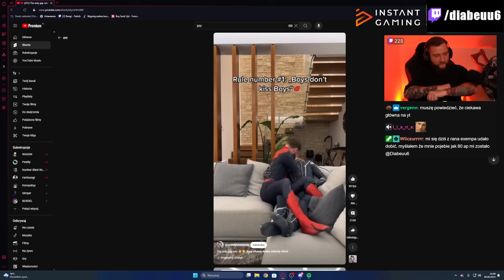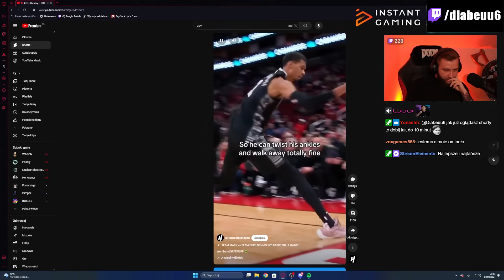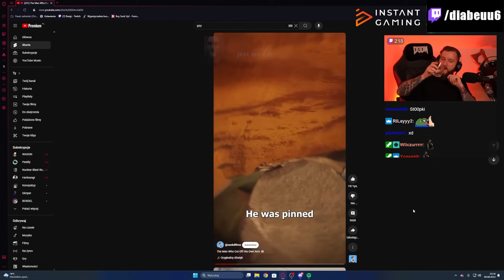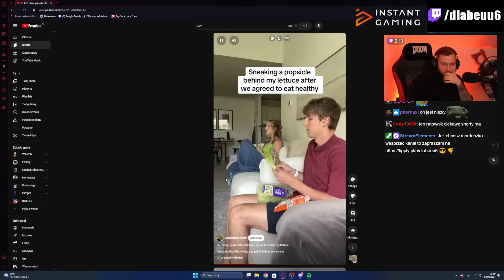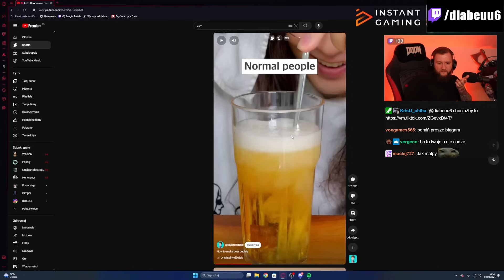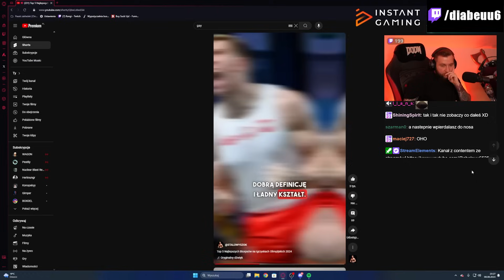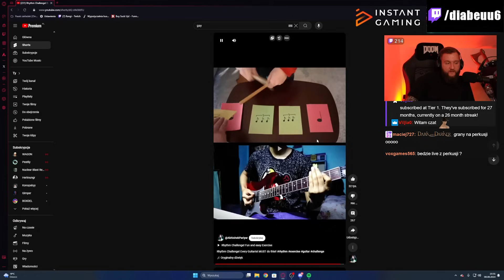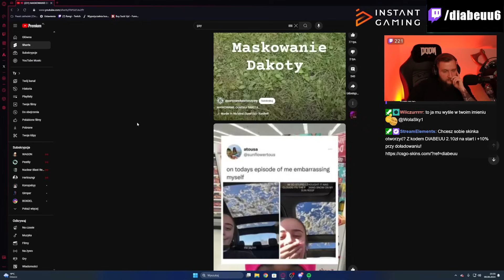LOSOWO ZAJRZAŁEM W SHORTSY NA YOUTUBE